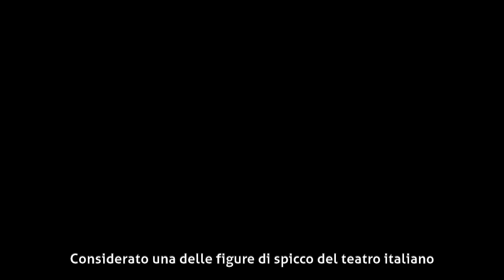Antonio Latella - Biografia